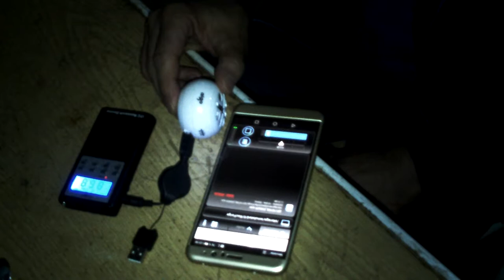Trincheras de Jauli 2 - 2017